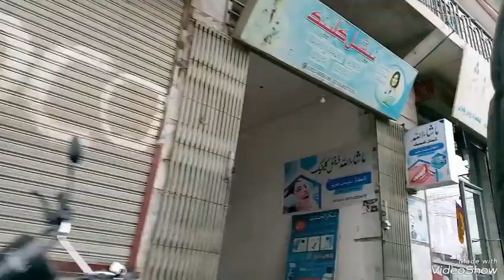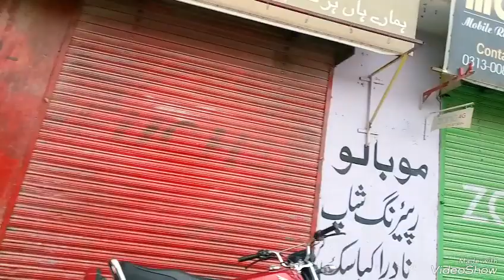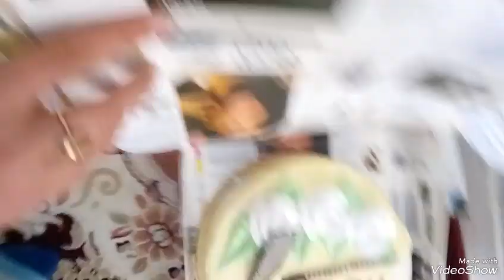روز مادر تبریک باشه🥰😍(Congratulations Happy _Motherday)hazaragi